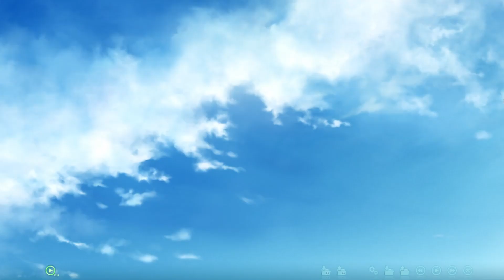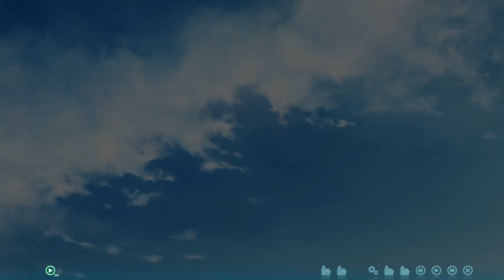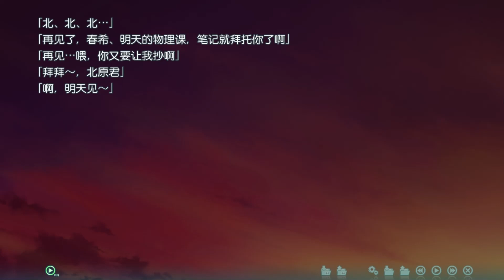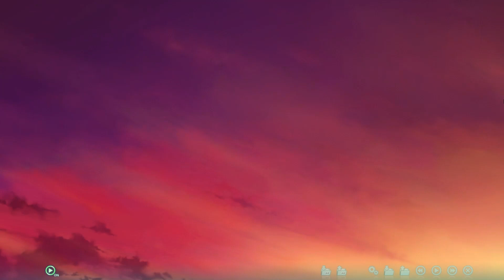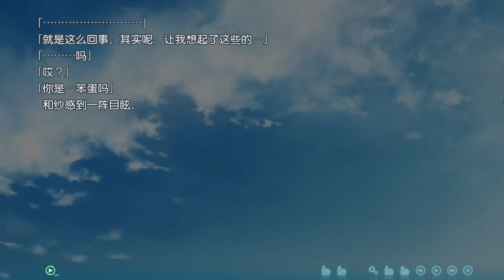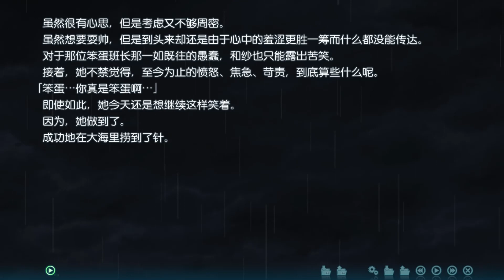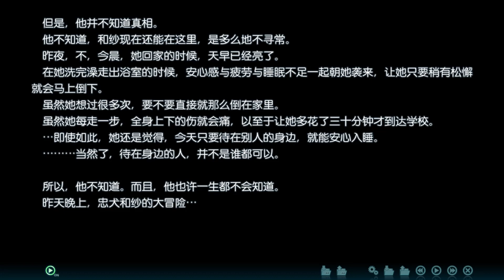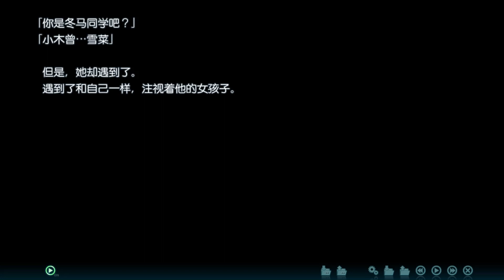《白色相簿2》電子小說：冰雪融解，然後到再次降雪之時 (下)